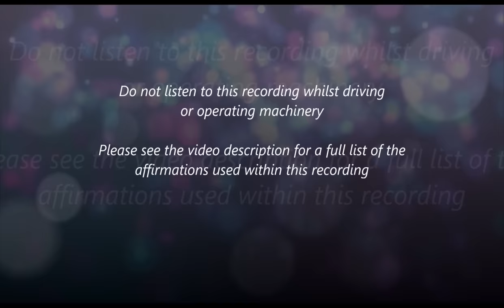Stop Binge Eating - Regain Total Control - Binaural Beats & Isochronic Tones (Subliminal Messages)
This recording uses both Binaural Beats & Isochronic Tones.

FAQ's

A. Isochronic Tones & Subliminal Messages can be absorbed with or without headphones, so users can listen without headphones if they wish. However, headphones are recommended in order to benefit from the Binaural Beats.

I control what I eat

I have excellent motivation

I am highly motivated

I always resist binging on food

I am a strong-willed person

I am in total control

I only eat healthy food

I always resist temptation

I stop eating whenever I want to

I am in total control of my actions

I am in total control of my emotions

Eating healthy food makes me happy

I only eat when necessary

I love healthy food

Eating healthy food makes me feel amazing

Eating healthy food is good for my body and mind

I always stick to my goals

I stop eating when I choose to, because I am in control

I stop eating when I have consumed a healthy amount of food

In this moment right now I feel amazing

In this moment right now I am free

I am a highly motivated person

I am motivated by my desire to be fit and healthy

My motivation grows stronger every day

I control the amount of food I eat

I achieve anything I set my mind to

I stay away from junk food

I am in total control of the amount of food I choose to eat

I am in total control of the type of food I choose to eat

I always succeed

I have the willpower to resist temptation

I stay away from unhealthy food

Being healthy makes me feel good about myself

Being healthy boosts my self-esteem

When I want to stop eating, I stop instantly

I ignore any compulsions

I ignore any cravings

I have the willpower to do anything I want to do

I have the strength of mind to do anything I want to do

I have amazing self-control

I am a strong-minded person

I feel so happy right now

My life is better now that I am in control of the food I eat

I am a strong person that can resist cravings

I am in total control of the food I choose to eat

I am a happy person that is fully committed to being healthy

I am a happy person that is full of motivation

I am aware of how strong I am

I am aware of how incredible I am

I am aware of how powerful my mind is

I deserve to feel good at all times

Healthy food is good for my mind as well as my body

When I wake up each morning, I am full of motivation